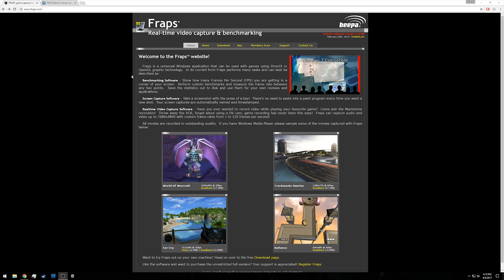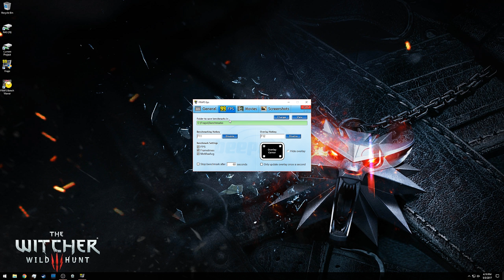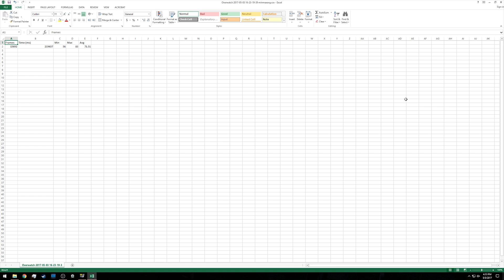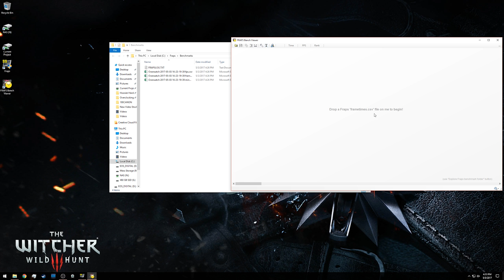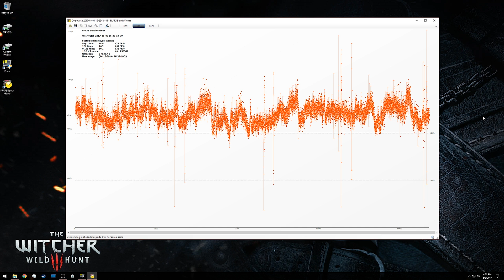How do YouTubers Benchmark Games?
This is a very simple guide showing you just how YouTubers and other tech reviewers get their statistics for benchmarking games.

The Overwatch benchmark run was played while recording all on the same PC with a Ryzen 1800X.
R5 1400
R5 1500X

R5 1600
R5 1600X

R7 1700
R7 1700X
R7 1800X